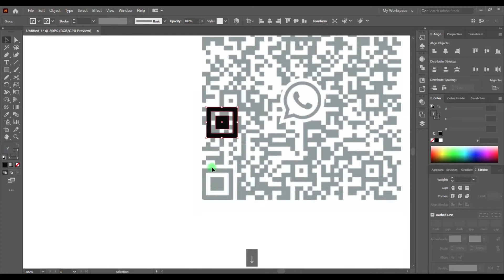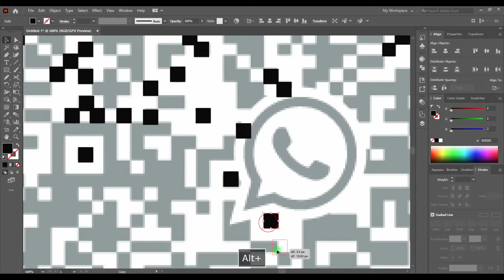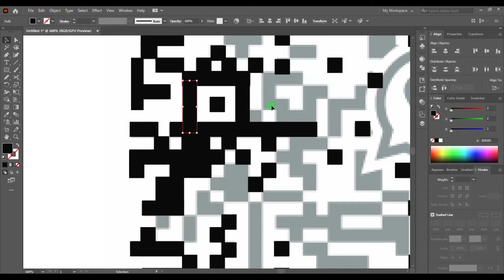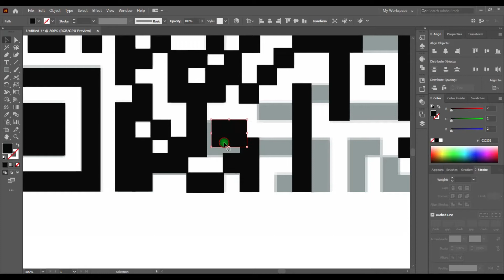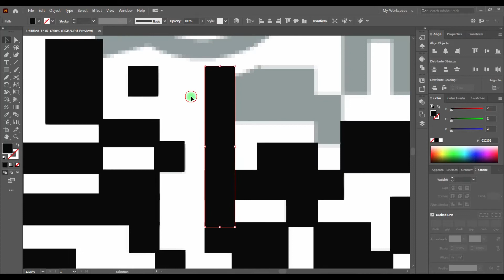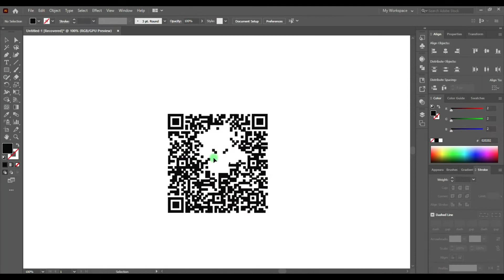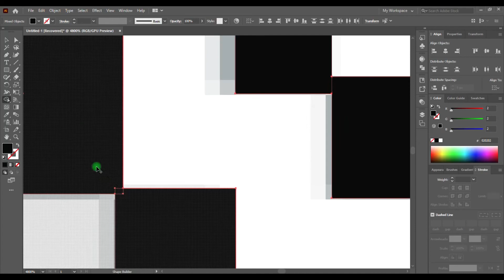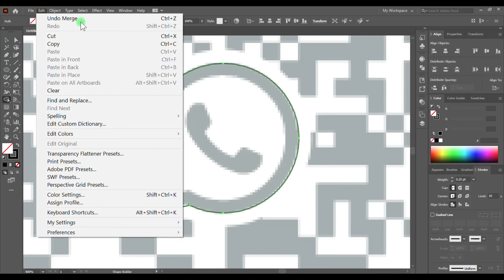Barcode Illustration | Using Basic Shapes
Bar Code Vector Drawing! A unique way to creating an art by just using some basic shapes. Such extravagant placement it kinda looks like a hypnosis session! 😁